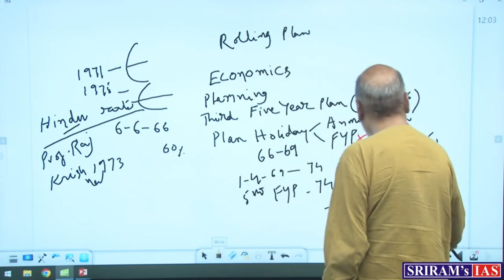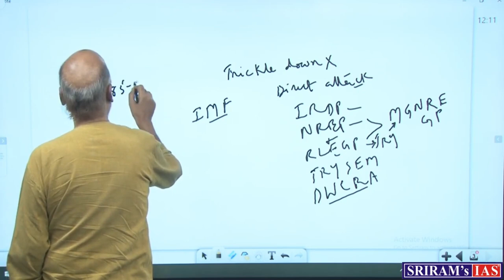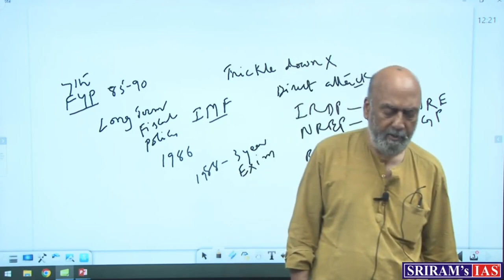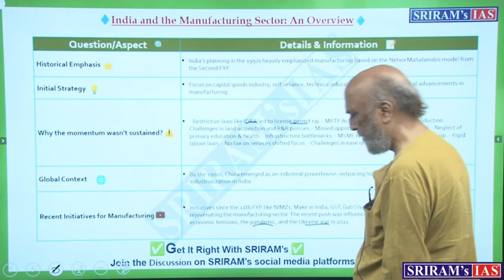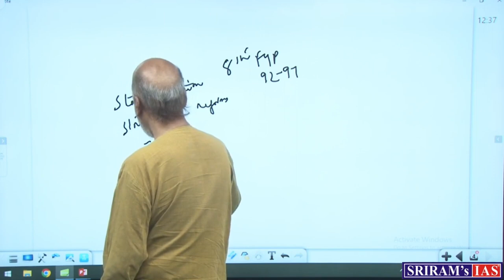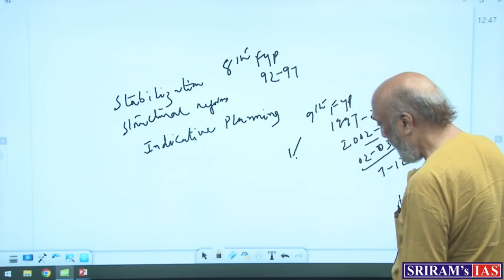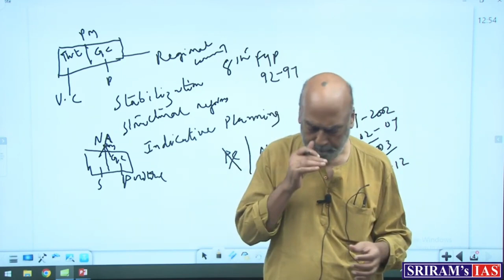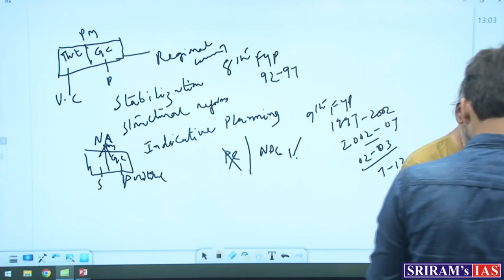Economic Planning | Planning commission| Indian Economy Lecture 9 | FIVE YEAR PLANS | SRIRAM's IAS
This is the 9th Lecture of the Indian Economy Series.

Through the prism of a prominent economist - What is the essence of economics, and how does it connect to our necessities? How does the economy transform and develop over time? Sriram Sir is here to demystify these complex concepts using real-world data and everyday instances. Step into his classroom, where economics sheds its dullness, and embark on a journey through his captivating storytelling approach to teaching.

Embarking on the UPSC journey is no small feat, and we all know the hurdles that come with the preparation process. As the UPSC Prelims draw near, it's normal to feel the weight of doubts and the occasional dip in motivation. But fear not! Join us in this transformative video where we delve into the profound words of wisdom from the esteemed Sriram Sir.

Unlock the power of current affairs in your UPSC journey with our SRIRAM's IAS Current Affairs video. Dive deep into crucial news, gain invaluable insights, and stay ahead of the curve. Our detailed analysis is tailored especially for you, helping you connect the dots for a comprehensive understanding. Don't miss out on the essential updates that can make a difference in your preparation. Stay informed, stay ahead, and conquer UPSC with confidence!

Complete Economy for UPSC Prelims 2024 | अर्थव्यवस्था Economy Series | Lecture 07 | SRIRAM's IAS

Our Recent GS Foundation Batch for target year 2025 kicked off on 2nd January 2024.
First test from All India Prelims Test Series (free for all) started on14th January 2024.

New Batch for CSAT starts on 29th January 2024. Avail the Republic Day Offer!